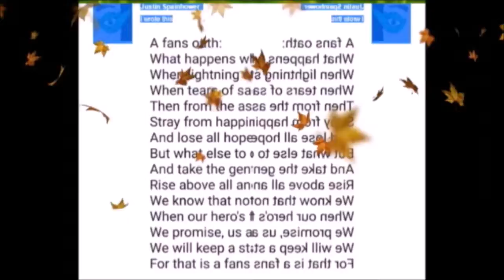[Drobbed Knighthood] The Second Law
Thank you guys for zooming into all these episodes! Let's turn this channel into an adventure! From fighting zombies to exploring  new worlds, whenever You guys comment you add a new twist onto everything! Whether it be a roleplay, some minigames and more! Let's crush the competition, and defeat the Maze!
If you enjoyed this video, show your support by slapping that like button silly;!) I'll see you guys in the next adventure, CreativityRules!

 These places will keep you all updated on the events that are taking place!
oliviaevergreen210